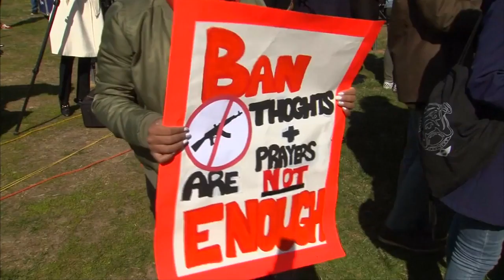校园暴力法案闯关成功 惟美众议院未提控枪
美国枪声不断，自佛罗里达州发生17人死亡的校园枪击案之后，美国人坚决要求政府，加强枪支管制法规。美国众议院星期三，就以压倒性票数，通过了禁止校园暴力法案！政府每年拨款5千万美元，加强学校应对枪击案的各种措施，但是，法案并没有真正的提及枪管措施。

共和党众议员罗格斯：”赞成407票，反对10票，票数超过了三分之二，法案通过，无需再重回桌上讨论。“

共和党众议员夏波：”我们在帮助学校和地方执法单位加强设施，来确保我们的学校更加安全，这些设施包括金属探测器，加强识别和治疗心理问题，还有学校安保和学生的安全培训。“

示威中学生博威：”我们要(枪械)禁令，我们不是要所有州属都颁布禁令，我们要我们的国会议员，停止接受全国步枪协会的款项，最重要的是，我们要政府落实背景调查措施，我们要的是更严厉的背景调查，让人越来越难合法拥抢。“